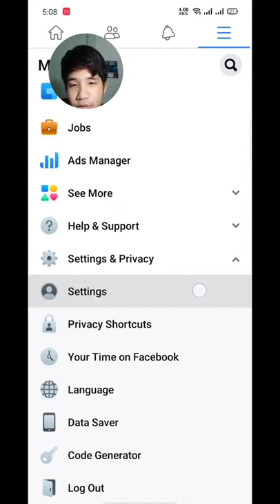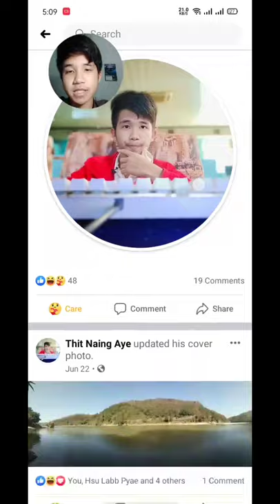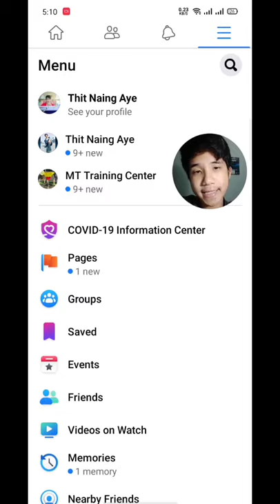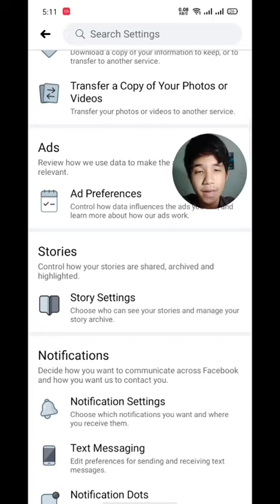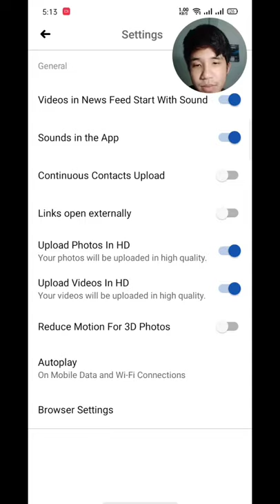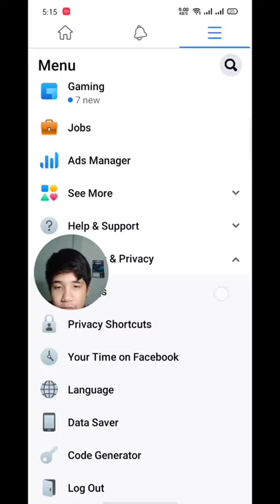ဖေစ်ဘုတ် တက်ဒ် တွဲမရအောင်လုပ်နည်း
facebook tag မရအောင်လုပ်နည်း